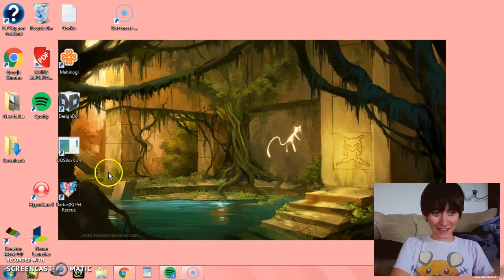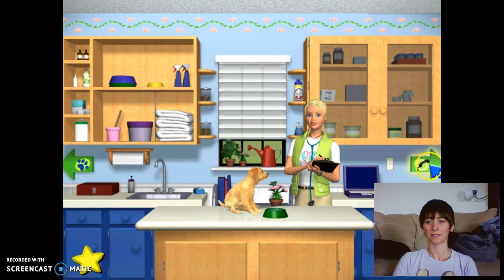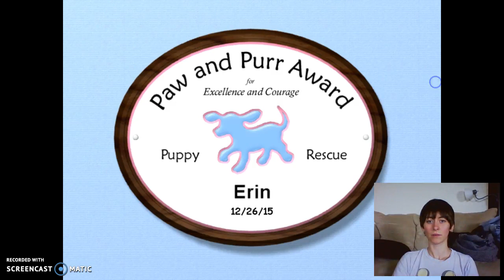Barbie Pet Rescue p.1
My first gaming/let's play video! Enjoy!